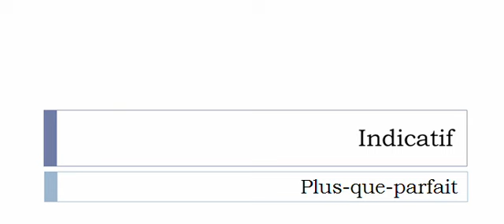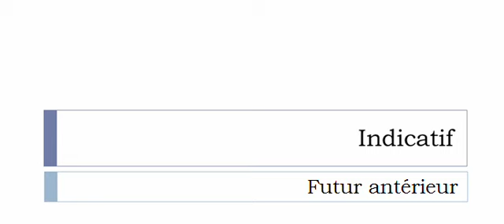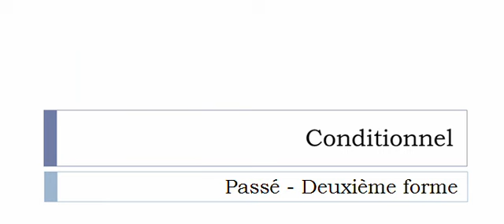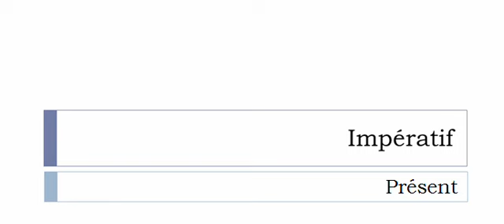Conjugaison visuelle # Verbe = Caséifier =